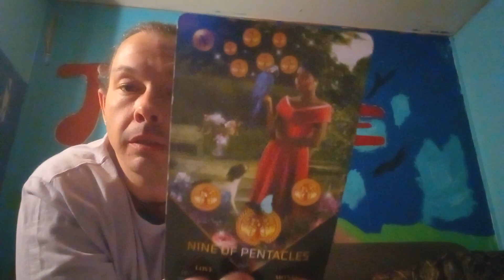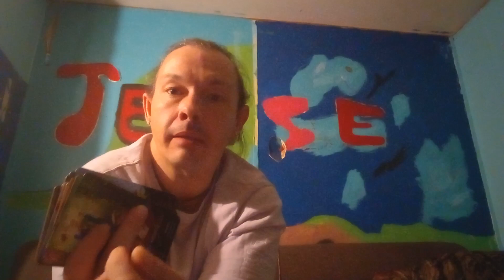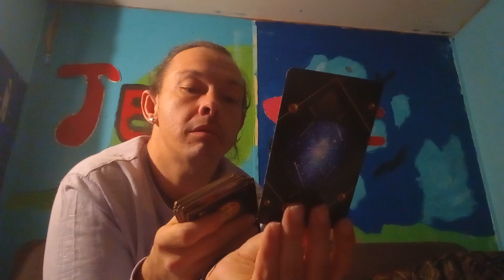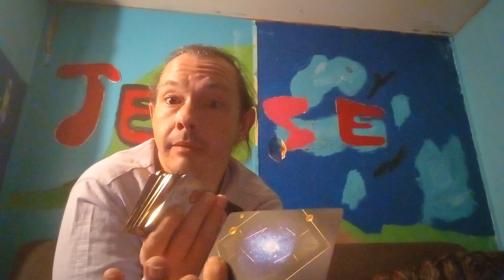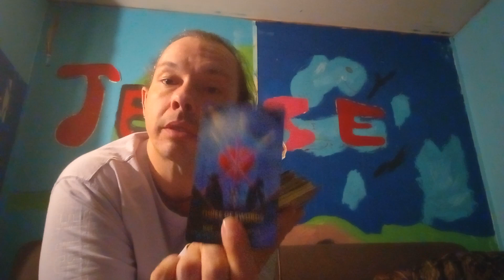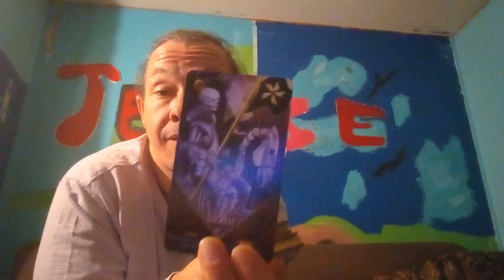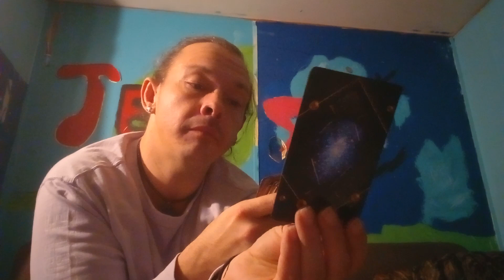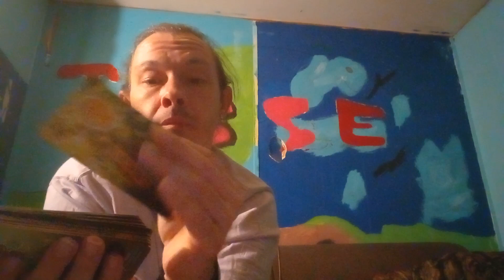Ricky Reveals: If you want reunion Twins treat this meeting as if your life depends on it BC it does